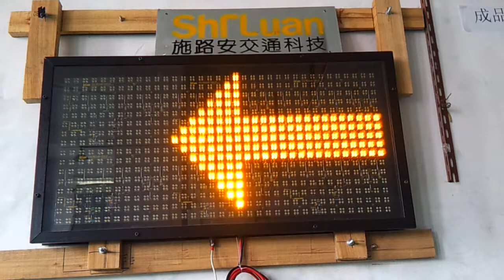Seq Arrow Left For Changeable Message Signs - CMS1